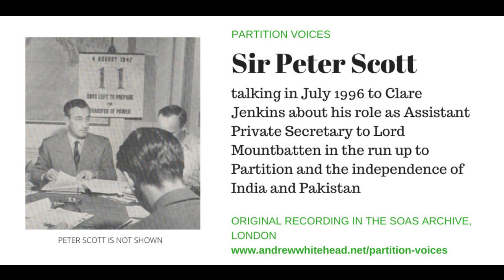Partition Voices: Sir Peter Scott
Peter Scott on his work as assistant private secretary of the last British Viceroy of India, Lord Mountbatten, in the run-up to Partition and the independence of India and Pakistan. Interviewed by Clare Jenkins, July 1996